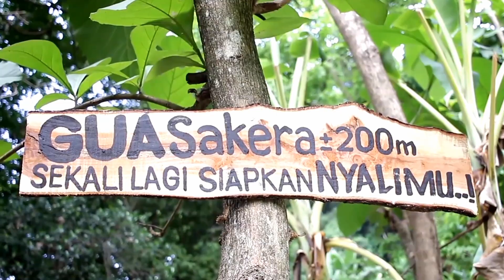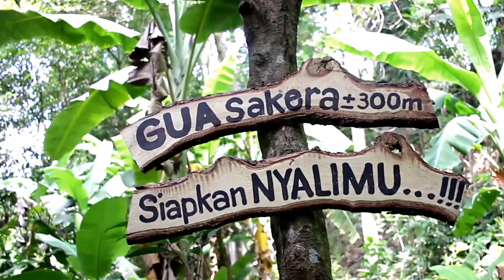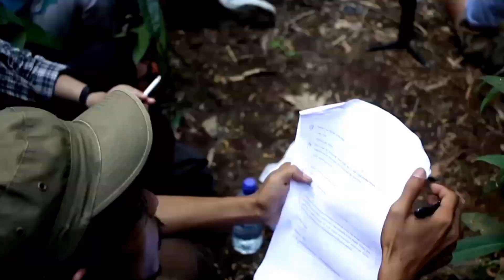GUA SAKERA : JEJAK SI GONDRONG MENYUSURI GUA SAKERA BERSAMA SOBREK TEAM | BTS FILM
Kabupaten Pasuruan memiliki kekayaan alam yang melimpah, terutama dalam hal sumber mata air. Banyak daerah di Kabupaten Pasuruan yang mempunyai titik sumber mata air yang bisa di manfaatkan untuk keperluan masyarakat sekitar dan tujuan wisata. Salah satunya adalah Sumber Pinang yang berada di dusun Krajan, Desa Jatigunting, Kecamatan Wonorejo Pasuruan. Sumber pinang mempunyai banyak titik sumber mata air, hampir seluruhnya mempunyai air yang cukup besar. Air sumber pinang selain untuk keperluan masyarakat sekitar juga bisa di manfaatkan untuk tujuan wisata seperti untuk pemandian, arum jeram, outbond dll.

Selain bisa menikmati dan mandi di sumber pinang kita juga bisa menulusuri jejak sejarah sakera di area sumber pinang. Dimana sakera ini adalah icon pahlawan Pasuruan. Tak kalah menarik, di area sumber pinang juga terdapat gua sakera yang dalamnya kurang lebih 20 meter. Menurut penuturan warga setempat gua sakera ini adalah tempat persembunyian sakera dari kejaran belanda waktu itu. Untuk ke gua sakera dari mata air sumber pinang kita cukup berjalan 20 menit. Berjalan setapak di area jurang dari sumber pinang yang nampak seperti hutan dikarenakan banyak pohon, ilalang serta berbgai tanaman warga di sekitar jalan untuk menuju ke gua sakera. Selain berjalan setapak di tepi aliran air dari sumber pinang kita juga sekali-kali menyebrang sungai. Sampai di gua sakera kita bisa masuk ke dalam gua dan memakai senter untuk penerangan untuk masuk ke dalamnya. Di dalam gua juga terdapat batu yang lebar seperti peristirahatan atau pertapaan dari sakera.

Tulisan : PendakiAwp.com
Ini adalah video proses pembuatan film Gua Sakera, Sumber Pinang yang di garap oleh Sobrek dan Teamnya serta di temani Mas Gondrong.

Videografer : Yantonius, Bayem
Editor : Aliioss